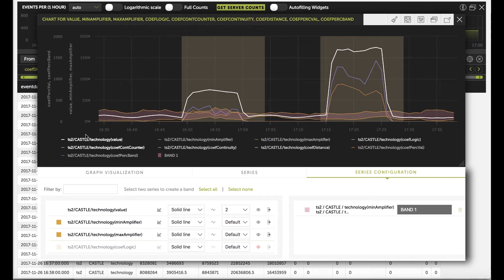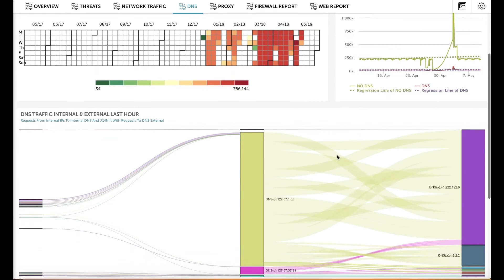Devo for IT Security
Accelerate your Security Operations with Devo